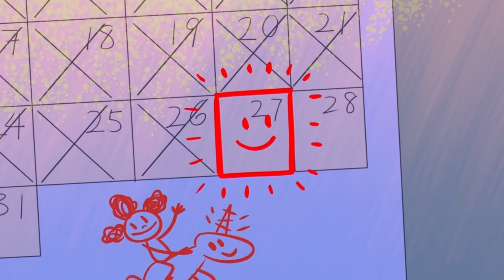Hamster & Gretel - My Best Friend Bailey's Birthday (Korean)